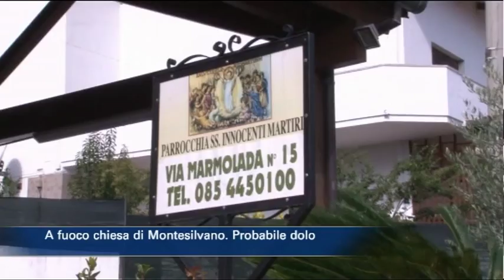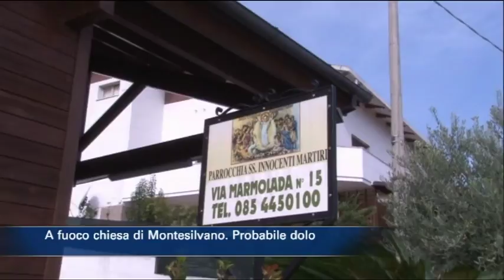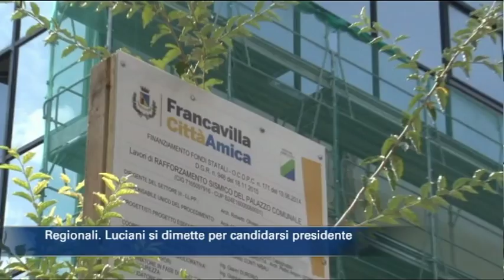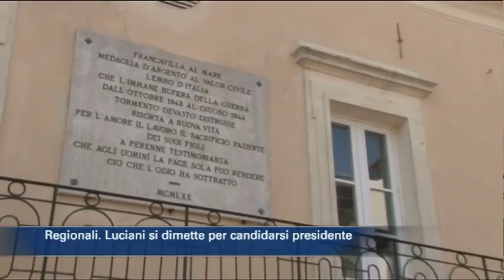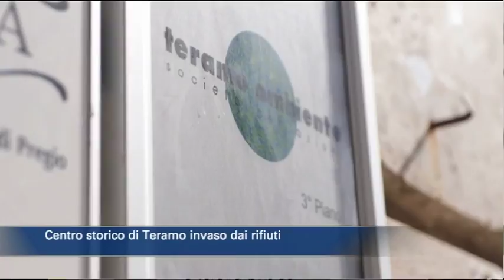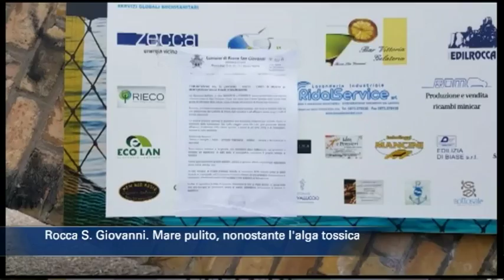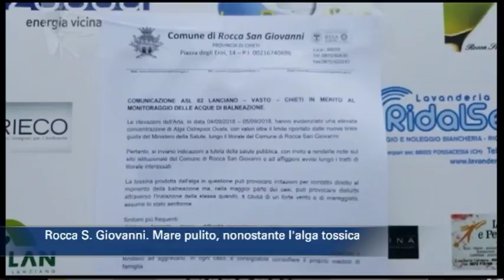TgSei edizione delle 14 di lunedì 17 settembre 2018